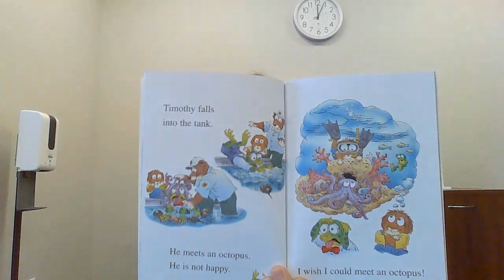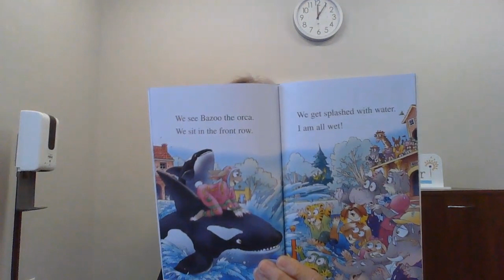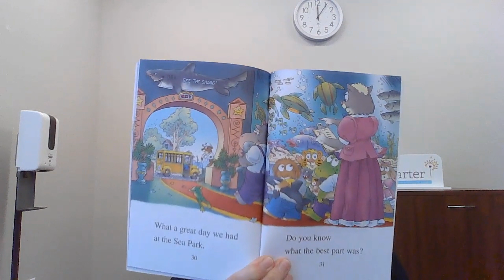Prevention Storytime: Going to the Sea Park